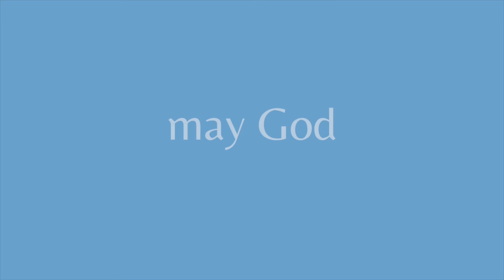Practical Tips for Homeschooling Multiple Ages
What tips do you have for mamas struggling to juggle kids of various ages while homeschooling? This video covers my top 5 tips! You can find out more about me and my ministry to encourage and support Catholic homeschooling mamas